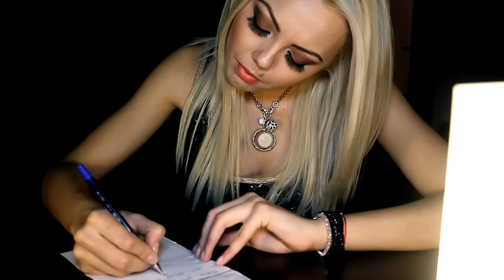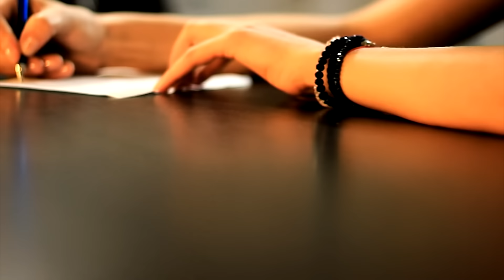DENISA - MI-E DOR, MI-E DOR